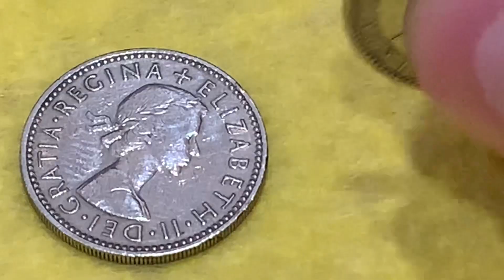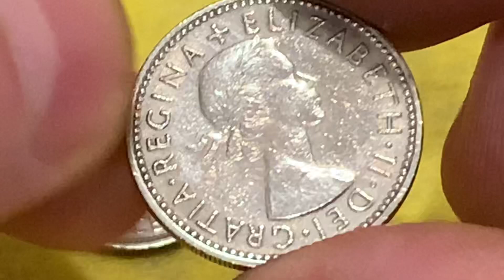United Kingdom 1 shilling, 1957 Six pence 1966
Denomination 1 shilling
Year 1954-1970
Subject Scottish arms, lion rampant left on crowned shield
Period Queen Elizabeth II (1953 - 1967)
Composition Copper-Nickel

Denomination 6 pence
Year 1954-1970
Composition Copper-Nickel